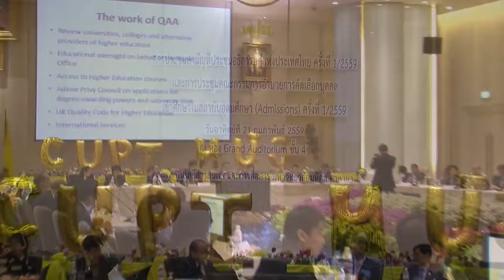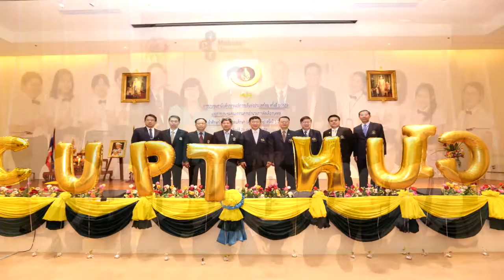VDO Presentation : คณะ ICT เป็นเจ้าภาพประชุมสามัญที่ประชุมอธิการบดีแห่งประเทศไทย ครั้งที่ 1/2559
เจ้าภาพจัดการประชุมสามัญที่ประชุมอธิการบดีแห่งประเทศไทย ครั้งที่ 1/2559 นำเสนอต่อที่ประชุมคณบดี มหาวิทยาลัยมหิดล